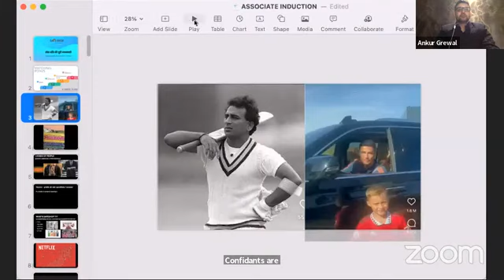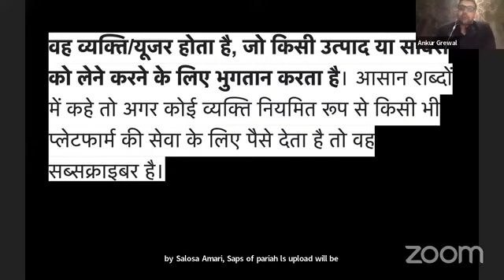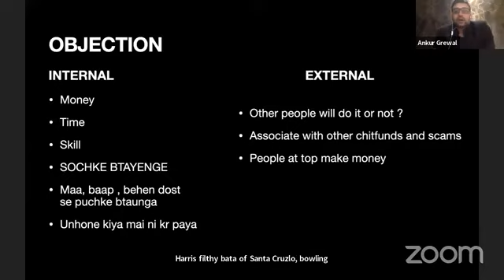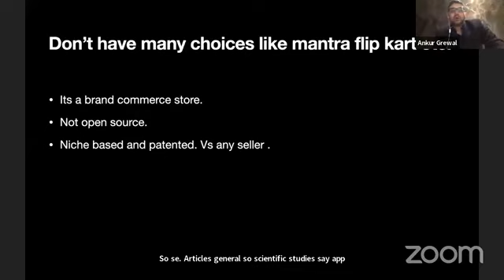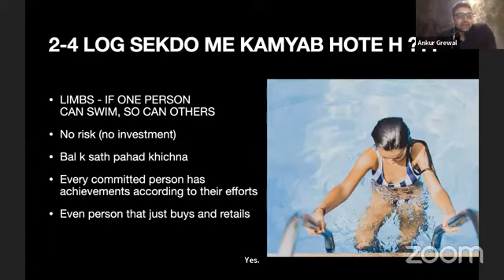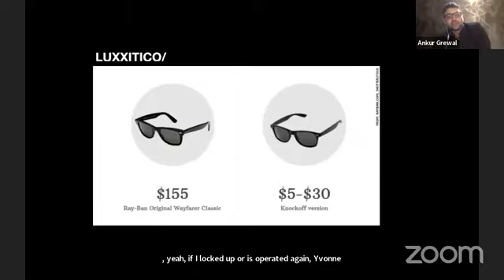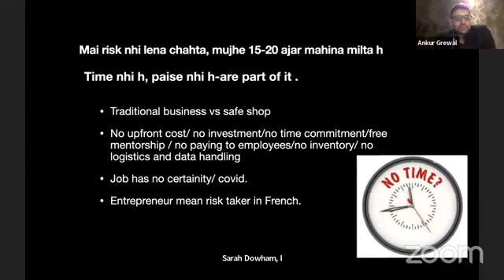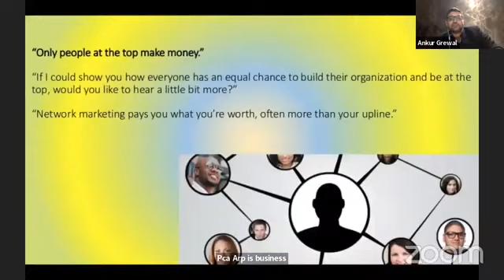Job Induction Process । Induction meeting for new employees । New Associates Induction Meeting ।🕸️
Job Induction Process ।
 Induction meeting for new employees ।
New Associates Induction Meeting ।
by_Mr_ANKUR_GREWAL

NEW ASSOCIATE INDUCTION MEETING ।
new hire orientation presentation ।
new employee introduction speech ।
new job orientation ।
new joiner induction program ।
job induction process ।
new employee induction process ।
online induction for new employees ।
job induction ।
orientation training for new employees ।

Throught this you can make all your Dreams comes True.
No Investment
No Formalities
No Liabilities
Anyone is Interested for the Opportunity MSG me ।
 because you will get.
Time freedom
money freedom
foreign Trip
Achieve yours Dreams

safe shop में diamond बनने तक का सफर ।